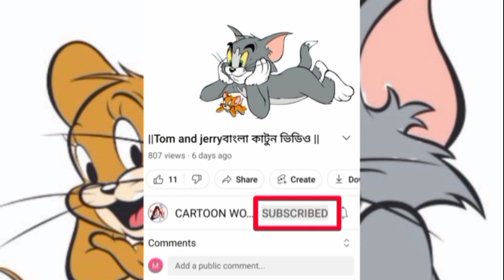Tom and jerry Bangla Cartooon Video || বাঁশায় ফিললো জেরির বাবা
CARTOON WORLD BANGLA চ্যানেল টি কে তৈরী করা হয়েছে শুধু মাত্র oggy and the cockroaches or tom and jerry বাংলা ডাবিং কাটুন এর জন্য সবাই চ্যানেল টিকে সাপোর্ট করুন এবং আমাদের পাশে থাকুন ||

your   Quarries

tom and jerry💕 cartoen
tom and jerry bengla কার্টুর্ন
টম and জেরি বাঙলা কার্টুর্ন
টম and জেরি বাংলা HD কার্টুয়েন
tom and jerry bengla HD cartoen
টম এন্ড জেরি ফানি ভিডিও
tom and jerry bengla download
টম এন্ড জেরি বাংলা ডাউনলোড
tom and jerry dekte chai
টম এন্ড জেরি দেখতে চাই
tom and jerry full movie
টম এন্ড জেরি ফুল মুভি
tom and jerry bengla2021
টম এন্ড জেরি বাঙলা 2021
টম এন্ড জেরি বাংলা ডাবিং ফুলএপিসোড
tom and jerry bengla dubbing fullepisode
টম এন্ড জেরি বাংলা ডাবিং ডাউনটাউন
tom and jerry bengla dubbing downtown
tom and jerry bengla dubbing download
torm & jerry cartorn dao
CARTOON WORLD BANGL
কার্টুন ওয়ার্ল্ড বাংলা
CARTOON WORLD BANGL
CARTOON WORLD BANGLA
এলিয়ান পর্ব 2021
এলিয়ান পর্
jerry ও এলিয়ান পর্ব
tom and jerry এলিয়াম পর্ব 2021
tom  and jerry এলিয়াম পর্ব
tom  এলিয়াম পর্ব
টম এন্ড জেরি  কার্টুয়েন
tom robot porbi
টম রোবট পর্ব
টম রোবট